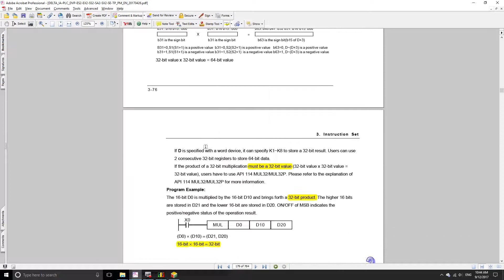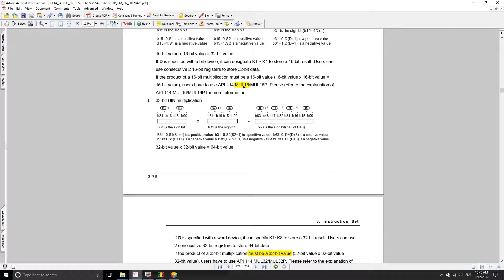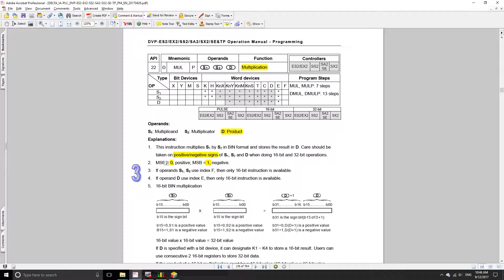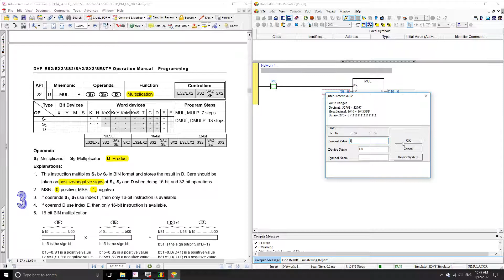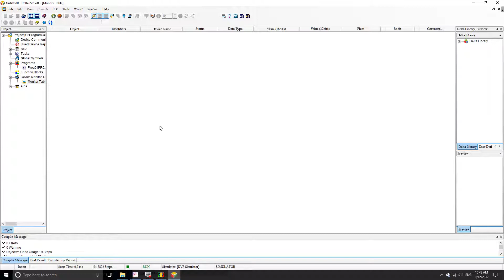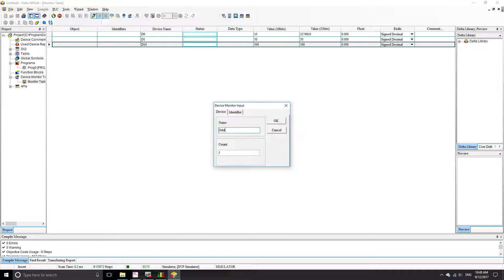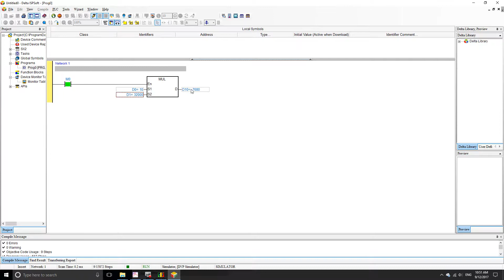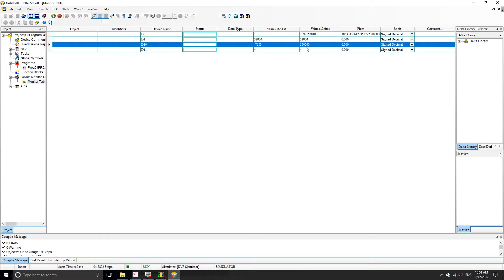Instruccion 22 - MUL - Multiplicacion